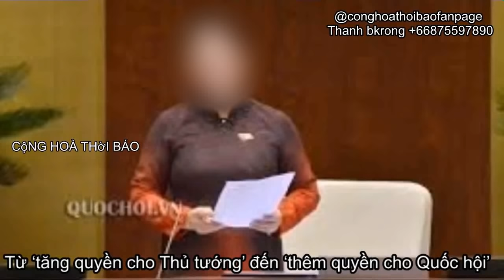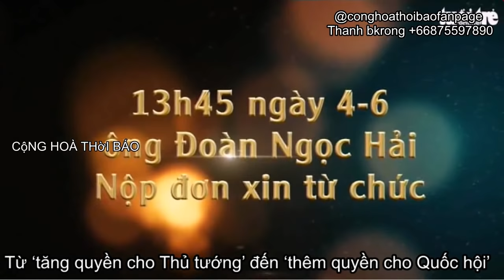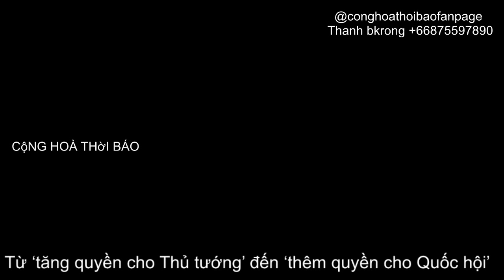Chúa Bà: Nguyễn Thị Kim Ngân lệnh cho Tô Lâm ‘khỏi trả lời’ khi bị chất vấn.